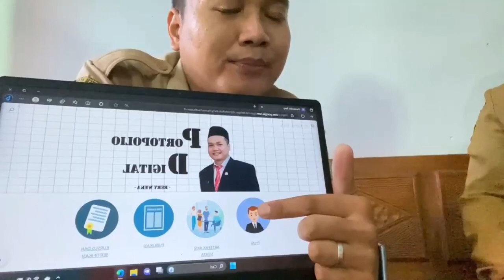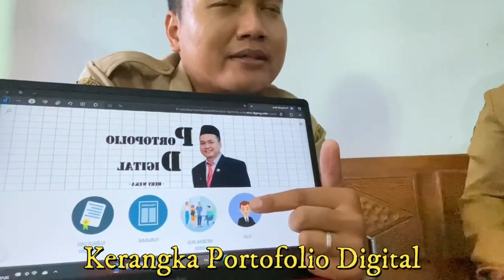Pendampingan Individu ke 1 CGP Angkatan 9